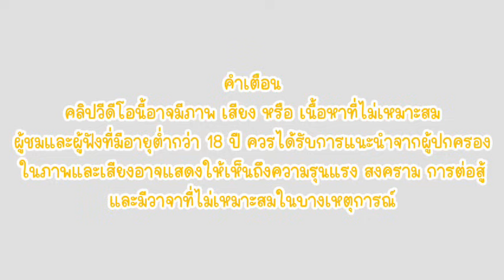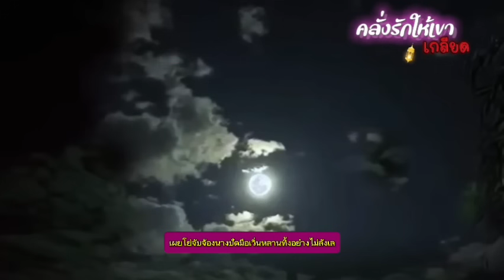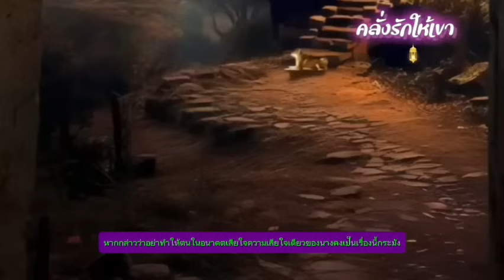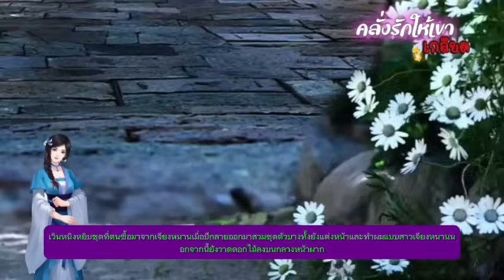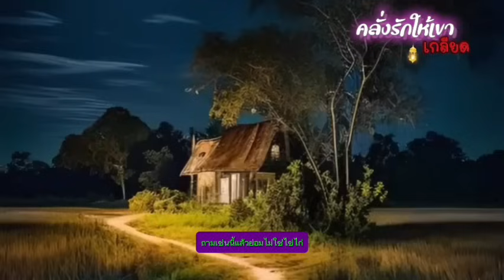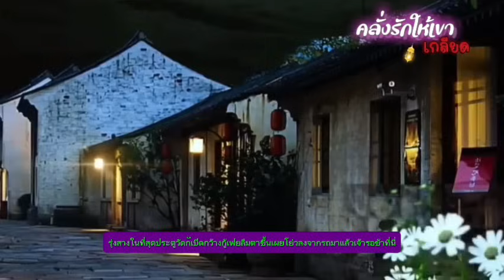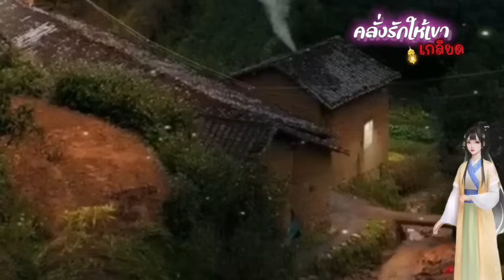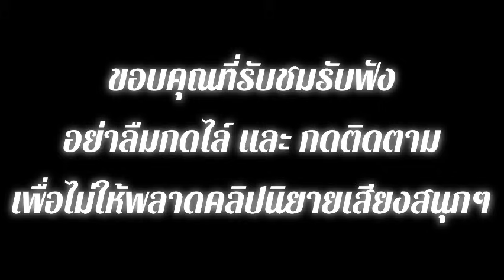EP.11 นางเอกย้อนเวลากลับมาตอนที่นางอายุ 15 ปี เป็นช่วงเวลาที่นางยังไม่ได้ออกเรือน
สปอยนิยายจีนแปลไทยแนว

ในชาติที่แล้วนางกลับกลายเป็นภรรยาลับของเขาอย่างไม่เต็มใจ ใฝ่หาอิสรภาพจวบจนวาระสุดท้าย ในชาตินี้นางมีโอกาสย้อนเวลากลับมาอีกครั้งนางจะทำทุกสิ่งเพื่อเปลี่ยนเส้นทางชีวิตของตนและครอบครัว